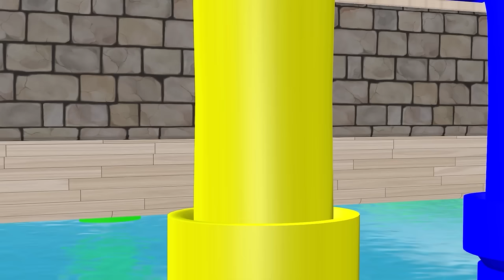5 Giant Duck, Monkey, Piglet, chicken, Tiger, mammoth, cow, sheep Transfiguration funny animal 2023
5 Giant Duck, Monkey, Piglet, chicken, dog, elephant, cow, sheep Transfiguration funny animal 2023

© Copyright by Animal Mammoth ☞ Do not Reup